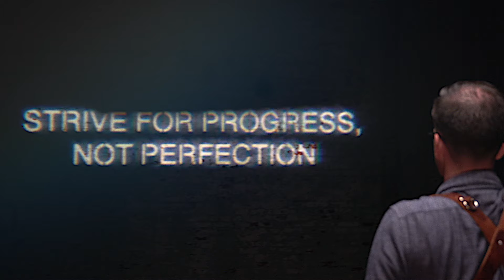Retired SFC David Parish (:59)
After surviving a suicide attempt,  Retired SFC David Parish was determined to let his fellow warriors know about the importance of striving for progress, not perfection and reaching out for support from the Military Health System.